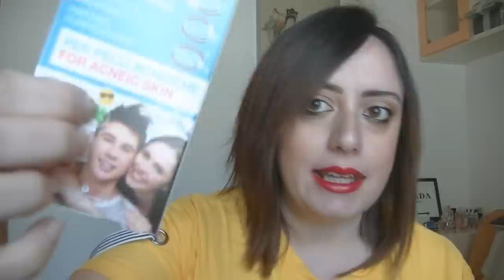Prodotti beauty preferiti IN GRAVIDANZA 🤰Ecco cosa si può utilizzare e cosa evitare 🚫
Prodotti Make-up:
- correttore Puro Bio
- palette correttori Zoeva (nuovo acquisto) Sephora

Prodotti Capelli:
- Shampoo Cien Nature alla rosa lidl
- balsamo capelli omia
- balsamo botanicals L'Oréal
- shampoo helan cosmesi di laboratorio capelvenere*
- spazzole tangle teezer
- piastra ghd
- phon parlux
- altri ferri per capelli
- tinta capelli Biokap biosline
- ritocco per capelli Biokap biosline

Prodotti Corpo:
- olio di mandorle Cien Nature lidl*
- crema gravidanza HELAN cosmesi di laboratorio*
- olio di mandorle dolci
- acqua profumata alicudi wycon dupe alien Thierry mugler
- acqua profumata Essence dalla trend edition Good Vibes Good Memories

Prodotti viso:
- Maschera viso Sephora
- Maschere viso ACTY MASK*
- mousse viso Cien Nature al limone
- crema viso notte anti age latte d'asina bio Cien Nature lidl
- crema viso naturaverde bio olio di oliva
- crema contorno occhi mandorle dolci Cien Nature lidl
- siero contorno occhi Naturissima*
- crema solare viso viviverde coop spf 30
- crema solare Cien baby spf 50 lidl (nuovo acquisto)
- salviette struccanti

- MY BEAUTY BOX
INCIVERDE15

🔹GRUPPO FACEBOOK:
Marzia Mancini - Inci Verde 👩‍❤️‍👩 Gruppo Chiacchiere